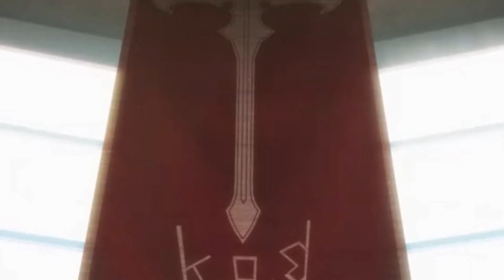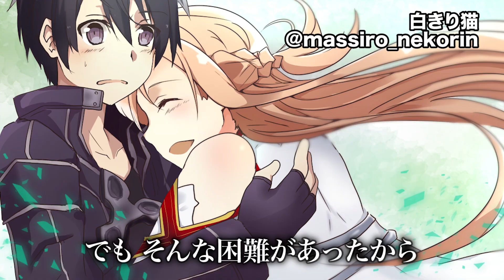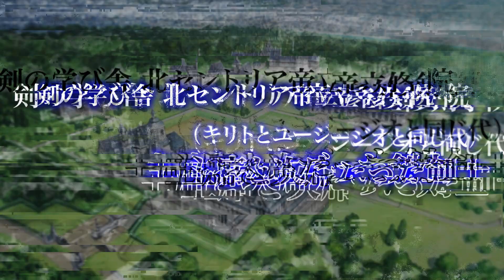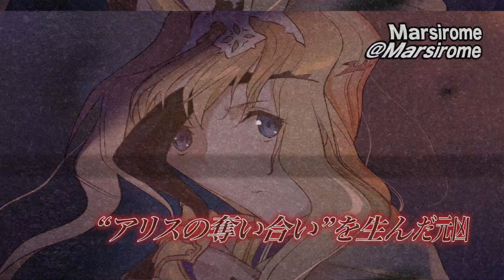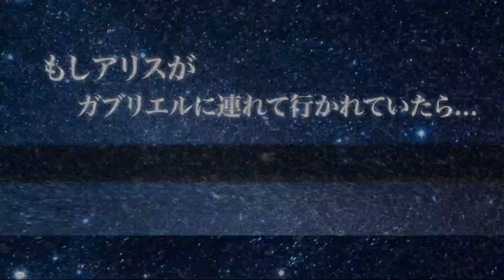【SAO】衝撃的なトラウマを与えた敵キャラ7選【ソードアート・オンライン】※ネタバレ注意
『SAO』が好きな人のために、もっと面白く。 動画の投稿ではSAOのストーリーやキャラ紹介、今後の展開の考察などを独自の目線で解説しています！

※この動画はSAO本編の原作とプログレッシブの原作最新巻までの内容を含みます

イラストありがとうございます！

※イラストは全て絵師様とのやり取りで使用許諾を得ています

こひる豆
※名前のみ記載になります

のりたまご
＠noritamagomyon

ひづるめ。

もやし子
＠mo_a_si__

raitho.

動画内で使用するイラストを募集しております。
ご協力して頂いた方のアカウント名、作品URLなどを動画内・概要欄にて紹介させて頂きます。Twitterまでご連絡のほどお待ちしております。

・SAO関連のwebサイト

TVアニメ「ソードアート・オンライン」オフィシャルサイト

アニメ『ソードアート・オンライン』10周年記念プロジェクト

・引用
川原礫 / KADOKAWA / アスキー・メディアワークス / SAO Project / SAOⅡ Project / SAO MOVIE Project / SAO-A Project / SAO-P Project